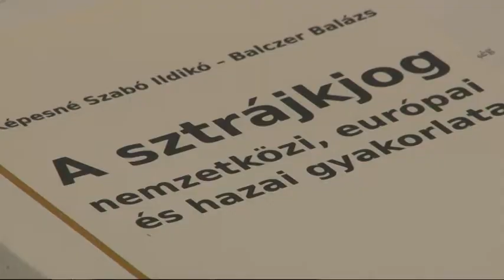Két napos konferenciát tartanak a munkatörvénykönyve tervezett módosítása miatt 20181207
A Dél-Dunántúli régió szakszervezeti titkárai tanácskoznak két napon keresztül Dombóváron! A találkozón kiemelt témaként szerepel a Fidesz által tervezett Munkatörvénykönyve módosítás. Eszerint a munkavállalókat hetente akár  36 óra túlórára is kötelezhetnék a munkáltatók, az ezért járó bért pedig ráérnének csak három év múlva kifizetni.